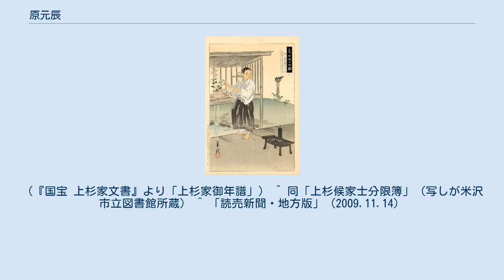原元辰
原 元辰（はら もととき、慶安元年（1648年）- 元禄16年2月4日（1703年3月20日））は、江戸時代前期の武士。
通称は惣右衛門（そうえもん）。
変名は、和田元真、前田善蔵。
 『義士四十七図　惣右衛門元辰』（尾形月耕画） 慶安元年（1648年）、米沢藩主・上杉綱勝家臣（馬廻り100石）のち大聖寺藩主・前田利治家臣（長松院付き）・原定辰の長男として誕生。
母は和田将監（小笠原家家臣）の娘。
弟に岡島常樹。
 父・定辰は承応3年（1654年）頃にゆえあって前田家ならびに上杉家を離れて浪人するが、延宝3年（1675年）、元辰は赤穂藩主・浅野長直に仕官し、後に弟の常樹も赤穂藩に仕えた。
延宝7年（1679年）、赤穂藩士・長沢六郎右衛門の娘を妻に迎え、彼女との間に4女を儲けたが、元禄5年（1692年）に妻は双生児出産のために死去したという。
後妻として水野七郎右衛門（姫路藩本多家家臣）の娘を迎えた。
元禄6年（1693年）の分限帳には250石を受けており、元禄10年（1697年）8月14日、50石加増されて都合300石、また足軽頭に就任した。
 元禄14年（1701年）3月14日、勅使御馳走役にあたっていた主君・浅野長矩が江戸城松之大廊下で吉良義央に刃傷に及んだ。
事変が起きたときは伝奏屋敷に詰めており、伝奏屋敷からの退去の指揮をとり、浅野家の什器類を運び出した。
その手際のよさに江戸幕府の目付は感心したという。
その夜、大石信清とともに第二の使者として早駕籠で赤穂へ向かった。
通常15日の道程を4日で走破し、3月19日、浅野長矩切腹の報を赤穂へ知らせた。
家老・大石良雄は総登城を命じ、連日評定が行われた。
評定は篭城討死か開城恭順かで対立し、元辰は開城恭順を主張して大石に異議を申し立てる家老・大野知房に詰め寄り退去させている。
 赤穂城明け渡し後は大坂に住み、大石良雄の御家再興運動を補佐し、同年9月には仇討ちを主張する急進派を説得するため大高忠雄らと江戸へ下った。
ところが逆に堀部武庸らに同調して急進派の中心となり、京都山科に赴き大石に仇討ちの決行を迫っている。
なお、仇討ちを決行しようとしない大石に業を煮やした急進派は一時、元辰を旗頭に討ち入りを図ったといわれている。
元禄15年（1702年）7月、幕府は浅野長矩の実弟・浅野長広の広島宗家永預けの処分を決め、御家再興の望みはなくなった。
これを受けて、京都円山の会議にて大石は仇討ちを決定すると、同年10月に元辰は岡島常樹、間光延らと江戸へ下る。
 12月14日の吉良邸討ち入りでは、表門隊に属し、大石良雄を助けて司令にあたった。
邸内侵入の際に屋根から滑って足を捻挫したため、泉岳寺への引き上げの際は駕籠に乗せられている。
 細川綱利屋敷へお預けとなり、元禄16年（1703年）2月4日、幕府の命により細川家家臣増田貞右衛門の介錯により切腹。
享年56。
法名は、刃峰毛劔信士。
 仇討ちを決行しない元辰を老母が自害して諌めたという話がこんにちに伝わっているが、後世の創作である。
 ^ 父・定辰は元辰生誕時、前田家家臣。
浪人は承応3年（1654年）頃とされる。
 ^ 上杉綱勝の姫が加賀大聖寺藩前田家に嫁ぐ際に 付き人となり前田家に派遣された。
（『国宝 上杉家文書』より「上杉家御年譜」） ^ 同「上杉候家士分限簿」（写しが米沢市立図書館所蔵） ^ 「読売新聞・地方版」（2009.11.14）